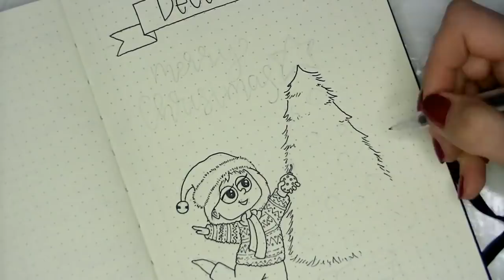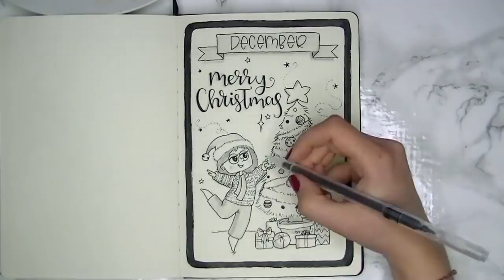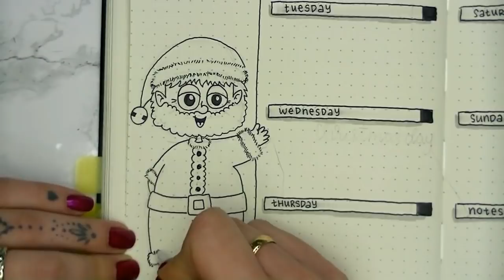December Plan with me - Bullet Journal 2019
Today I'll be showing you my December, Christmas themed bullet journal plan with me!
 I've been a little quiet for a while so mostly in this video I'll be updating you on what's been happening as well as talking a little bit about the spread. I really hope you enjoy the little people!!

Tombow dual brush pens GREY SCALE

Lemome A5 dot grid journal

 am an affiliate for some of the products I use, which means that if you use one of my links I get a small commission for your purchase at no extra cost to you. I promise to only advertise products that I have tried and love and that I think you'll love too